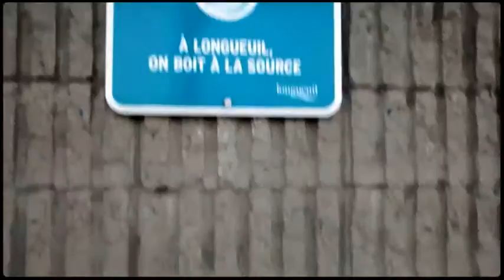Great Dane Bowie drinks at water fountain (Funny!)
★May 8th 2016, Parc Marie-Victorin, Longueuil, Québec, Canada;

Here's a real gentle giant, Bowie, very similar looking to Zeus, world's tallest dog! So ashame that there is NO dog park in the neighborhood!

Bowie, mon grand danois de 4 ans, timide et sans malice, un Scooby Doo qui a peur de son ombre...  (Mais il n'y a AUCUN Parc Canin dans ce quartier!)

Merci de l'écoute, retrouvez mes autres créations dans la liste de lecture ci-dessous!

★Applications de montage vidéo utilisée: AndroVid et Magisto